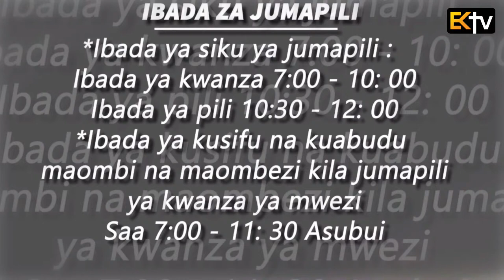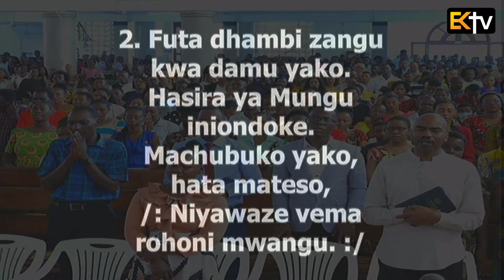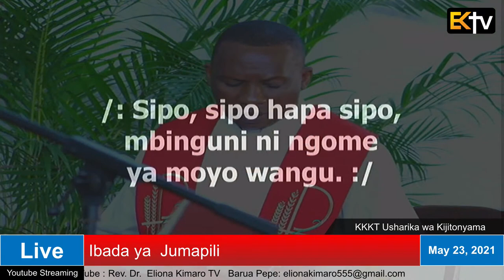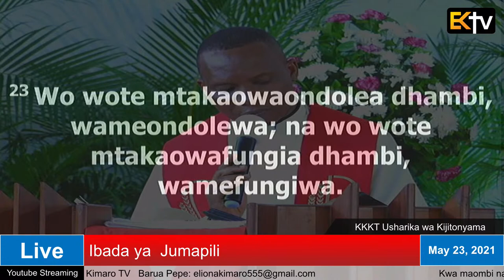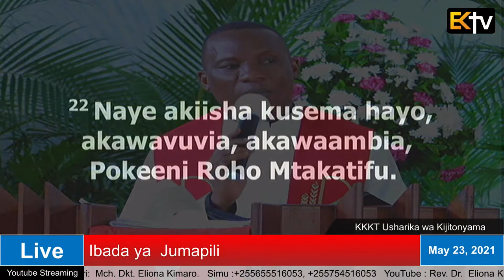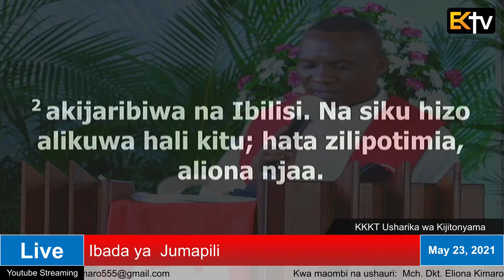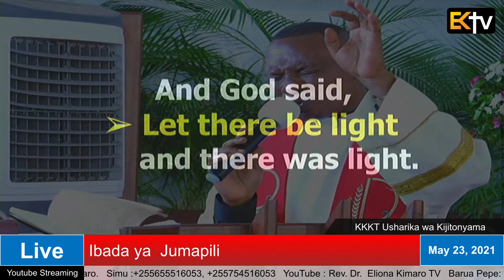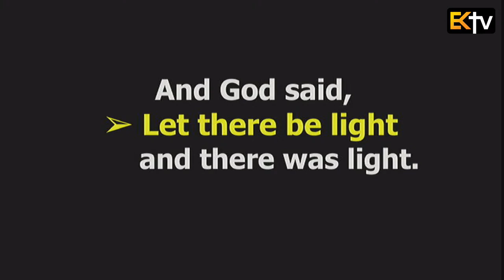KKKT USHARIKA WA KIJITONYAMA : IBADA YA JUMAPILI 23/5/2021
UJUMBE WA LEO:  "ROHO MTAKATIFU NGUVU YETU"

  ROHO MTAKATIFU NA HATIMA YAKO

  HOLY SPIRIT & YOUR DESTINY

  22 Naye akiisha kusema hayo, akawavuvia, akawaambia, Pokeeni Roho Mtakatifu.

  23 Wo wote mtakaowaondolea dhambi, wameondolewa; na wo wote mtakaowafungia dhambi, wamefungiwa.

Mhubiri : Rev. Dr. Eliona Kimaro